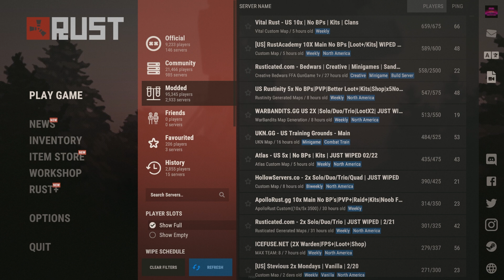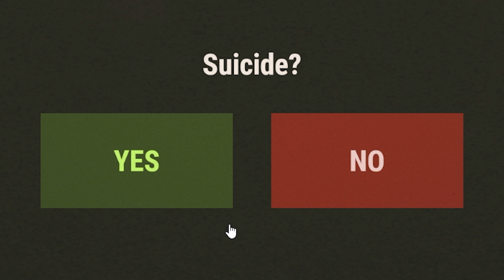The largest FAIL in history of RUST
When you place twig frame on your door. It's going to lead to the largest FAIL in the history of RUST and unfortunately... that happens to me.